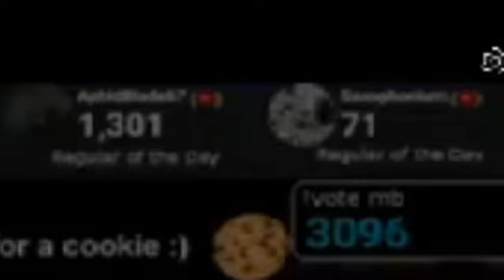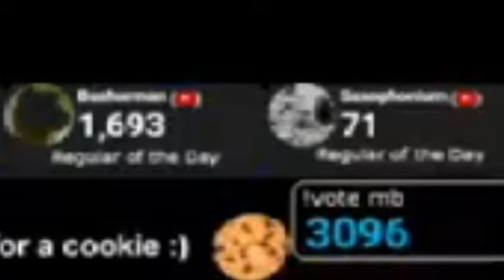Regular of The Day (Part 3)